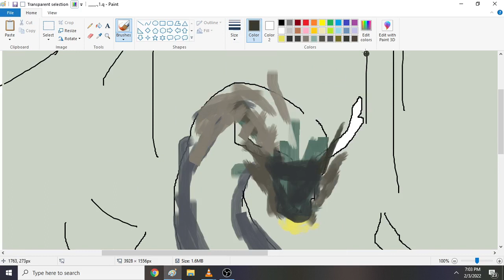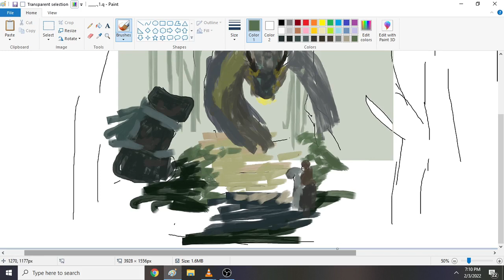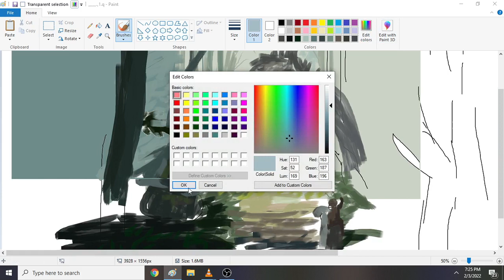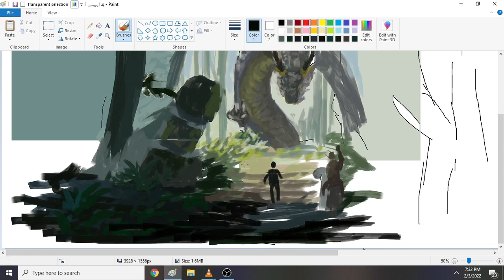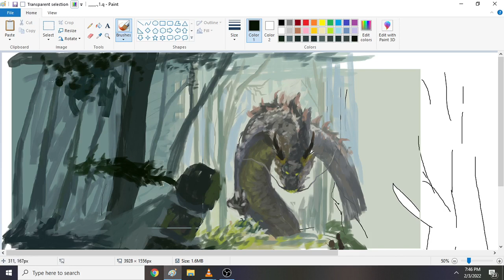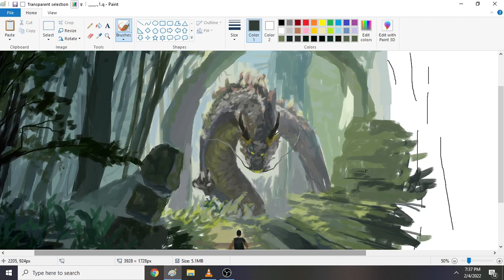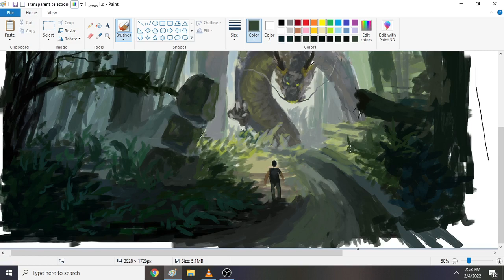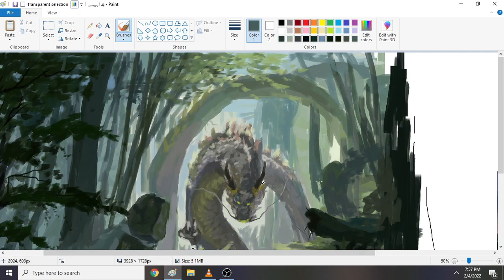dragon in the forest || in MS Paint using mouse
dragon in the forest is my 2nd collection in "Encounter with the guardian" series